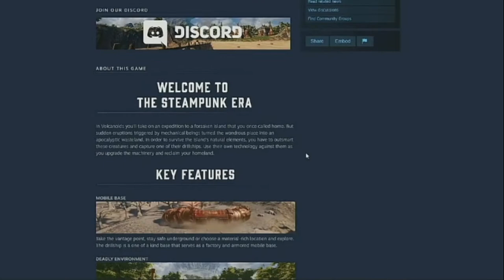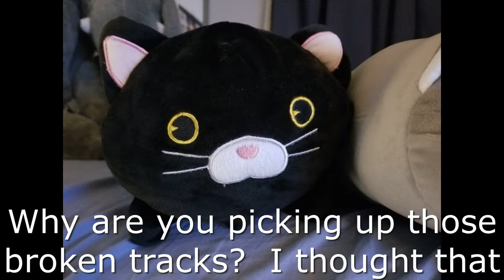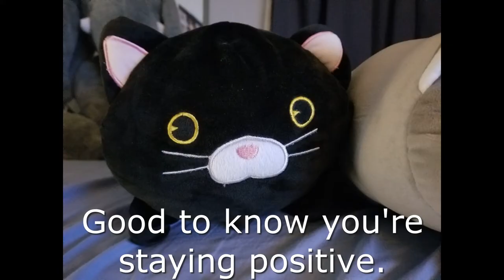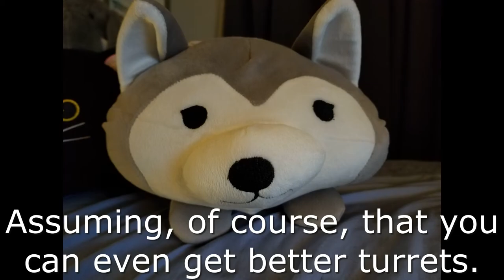Beach Landings and Homefronts - Volcanoids Early Access Gameplay episode 7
Today me and the crew return to Volcanoids, a game where you play as an explorer who is scouting out a formerly inhabited volcanic island while also waging a one man war against an endlessly massive robot army, all of which is done within the shadow of an active volcano that erupts like clockwork purging the surface of the island of anyone who is man or machine.  In this episode, eager to proceed in the game I take my drillship, which I named the Auger, deeper into the island in an effort to seek out and destroy a more powerful drillship, all so that I can further upgrade the Auger with the parts taken from the fallen.  It does not end well.  Enjoy.

Watch from the beginning:
You know your in trouble when even the land tries to kill you - Volcanoids Early Access Gameplay

Thoughtful Question: What's the best way to deal with a crippling setback?

Always remember:  There is an exception to every rule, including this one.